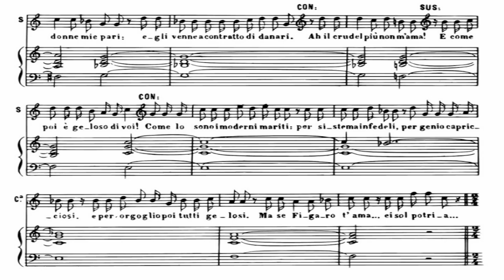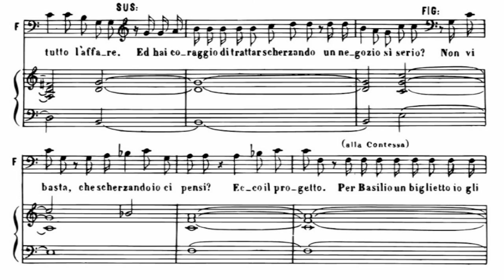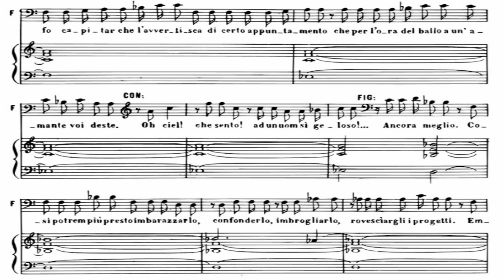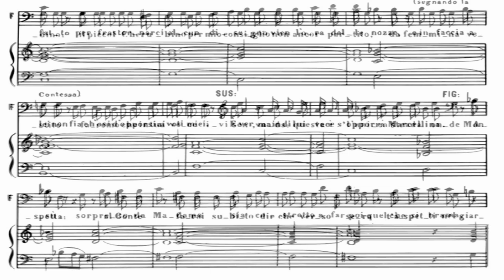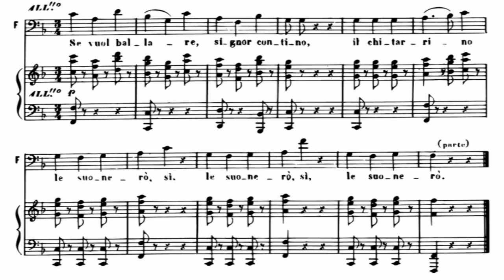W. A. Mozart, Le nozze di Figaro. Recitativo: "Vieni, cara Susanna" (Piano accompaniment)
In this section of the channel you will find my piano interpretations of vocal and instrumental accompaniments together with the score, which you can freely use for your practice. I’ll try to upload it as soon as I can.
Wolfgang Amadeus Mozart composed Le nozze di Figaro (The Marriage of Figaro) in 1786, with an Italian libretto written by Lorenzo Da Ponte. The libretto is based on the 1784 stage comedy by Pierre Beaumarchais, La folle journée, ou le Mariage de Figaro. Le nozze di Figaro is one of the most important and most frequently performed operas of the repertoire.

En esta sección del canal encontrarás mis interpretaciones al piano de acompañamientos de obras vocales e instrumentales junto con la partitura, que podrás utilizar libremente para tu práctica. Si deseas que comparta alguna obra en particular, dímelo en los comentarios e intentaré subirla tan pronto como pueda.
Wolfgang Amadeus Mozart compuso Le nozze di Figaro (Las bodas de Fígaro) en 1786, con libreto en italiano escrito por Lorenzo Da Ponte. El libreto está basado en la comedia teatral de 1784 de Pierre Beaumarchais, La folle journée, ou le Mariage de Figaro. Le nozze di Figaro es una de las óperas más importantes y representadas del repertorio.

In diesem Bereich des Kanals finden Sie meine Klavierinterpretationen von Gesangs- und Instrumentalbegleitungen zusammen mit der Partitur, die Sie frei für Ihr Üben verwenden können. Wenn Sie möchten, dass ich ein bestimmtes Werk teile, sagen Sie es mir in den Kommentaren und ich werde versuchen, es so schnell wie möglich hochzuladen.
Wolfgang Amadeus Mozart komponierte 1786 Le nozze di Figaro (Die Hochzeit des Figaro) mit einem italienischen Libretto von Lorenzo Da Ponte. Das Libretto basiert auf der Bühnenkomödie von Pierre Beaumarchais aus dem Jahr 1784, La folle journée, ou le Mariage de Figaro. Le nozze di Figaro ist eine der bedeutendsten und am häufigsten gespielten Opern des Repertoires.